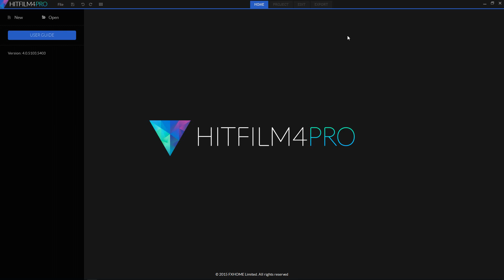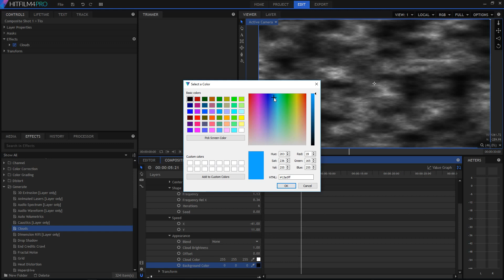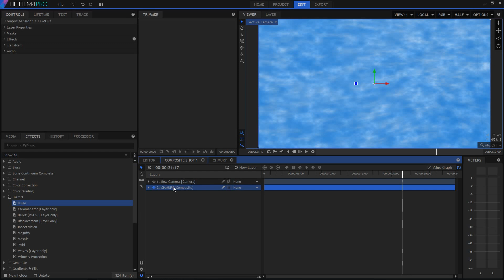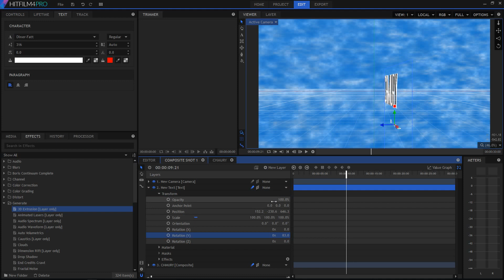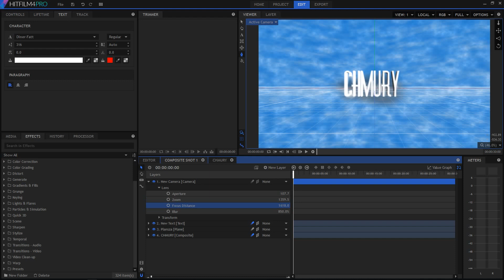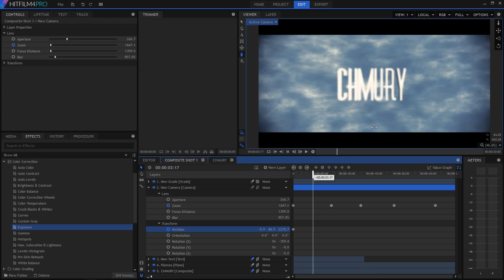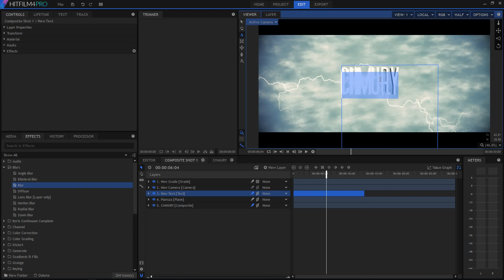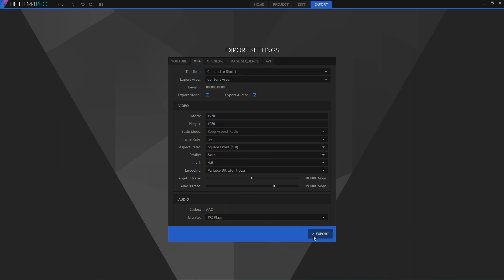Kurs HitFilm Pro - animacja tekstowa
To wydanie kursu Hitfilm Pro w całości poświęciliśmy poznaniu programu od strony efektów specjalnych. Całość kursu znajdziesz na: